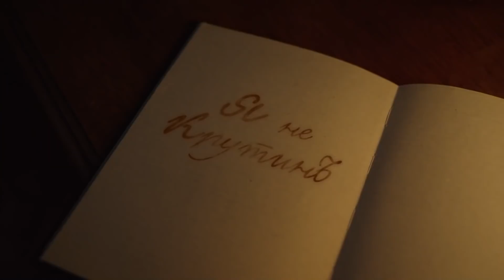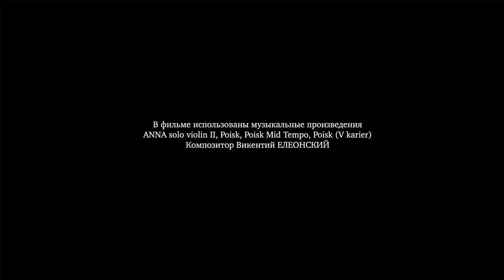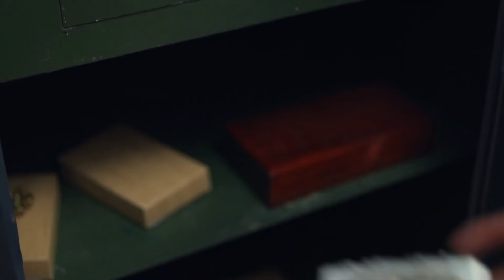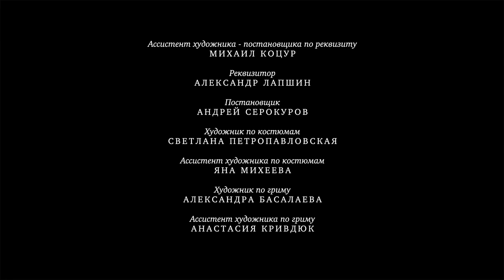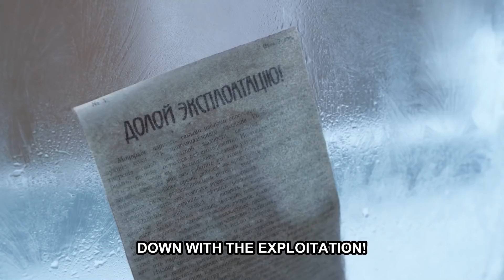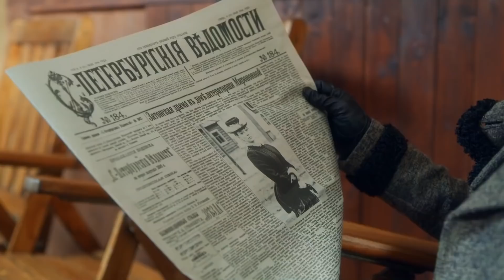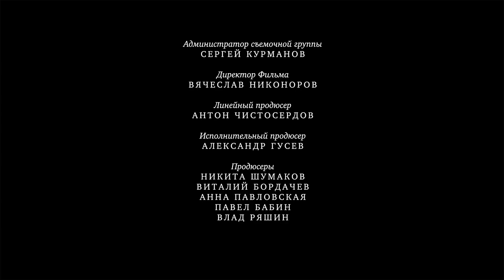САМЫЙ ДОЛГОЖДАННЫЙ РУССКИЙ ДЕТЕКТИВ! Анна-Детективъ II / Detective Anna II. ЧАСТЬ 10. English Sub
Анна-Детективъ II / Detective Anna II (English Subtitles)

Формат: сериал
Жанр: детектив
Год производства: 2020
Кол-во эпизодов: 40
Режиссер: Анарио Мамедов, Андрей Мармонтов, Виталий Бордачёв, Денис Елеонский
Сценарист: Алексей Колмогоров, Алексей Тимошкин, Анна Рулевская , Екатерина Пачикова, Елена Вахрушева, Иван Любенко, Карен Газарян
Продюсер: Виталий Бордачёв, Влад Ряшин, Павел Бабин
В ролях: Александра Никифорова, Андрей Лукьянов, Андрей Рыклин, Борис Хвошнянский, Дмитрий Фрид, Ирина Свиридова, Максим Радугин, Николай Денисов, Сергей Друзьяк, Юлия Такшина, Юрий Внуков

1894 год. Провинциальный Затонскъ успокоился, позабыв о зловещих событиях прошлого. Анна Миронова потеряла дар общения с духами... Но однажды духи возвращаются, как и таинственно исчезнувший Яков Штольман. Мрачная тень вновь нависла над Затонском, жестокие убийства опять сотрясают город. Анна и Штольман объединяются, чтобы дать отпор преступникам. Но удастся ли им воскресить свою любовь и обрести счастье?

Format: TV series
Genre: detective
Year: 2020
Number of episodes: 40
Directors: Anario Mamedov, Andrey Marmontov, Vitaliy Bordachev, Denis Eleonskiy
Scenario: Aleksey Kolmogorov, Aleksey Timoshkin, Anna Rulevskaya, Ekatherine Pachikov, Elena Vahrusheva, Ivan Lubenko, Karen Gazaryan
Operator: Aleksandr Aleshnikov
Producer: Vitaliy Bordachev, Vlad Riashyn, Pavel Babin
Cast: Aleksandr Nikiforov, Andrey Lukyanov, Andrey Ryklin, Boris Khvoshnyanskiy, Dmitriy Frid, Irina Sviridova, Maksim Radugin, Nikolay Denisov, Sergei Druzyak, Yulia Takshina, Yuri Vnukov